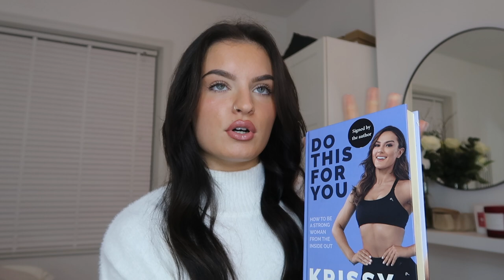GIFTS FOR HER GYM RAT EDITION | my fitness must haves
Hey family I hope you enjoy my second episode of Christmas with Mia! Find below most of the links for what I mentioned: xxx

Krissy Cela book

Lifting straps